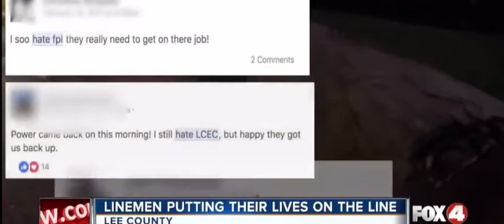Lineman Tribute (edit)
Nothing in this video is mine. I used clips and songs from others to create a tribute for our forgotten first responders.

Any of you lineman notice the “Power and Ice” clips 😂

- Id also like to say don’t forget that everyone on these power crews are not just lineman that stay up for hours on end without sleep on storm.  They call it a brotherhood for a reason.